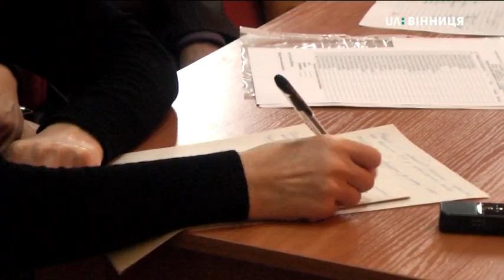03.02.2020 Об'єднатися навколо Тиврівської ОТГ хочуть громади 17 навколишніх сіл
Створити Тиврівську ОТГ з адміністративним центром у Тиврові  - за таке  звернення до Кабміну на позачерговій сесії районної ради проголосували 25 депутатів. За словами її очільника Ярослава Красовського, участь в обговоренні взяли представники 17 громад, які хочуть обʼєднатися з Тивровом.  Ольга Орел продовжить.